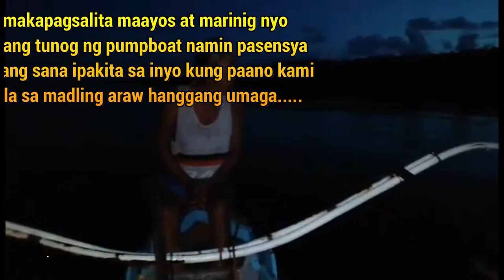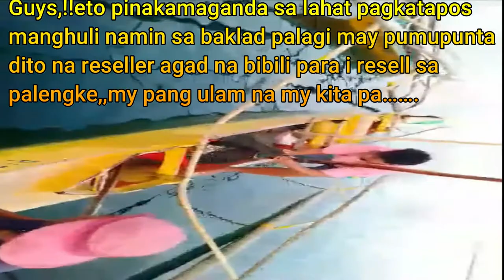EP#4 Rabbitfish, Parrotfish, Goatfish, Snapper...SAMAR ISLAND......!!!!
YAMANG DAGAT ADVENTURES
Guys,,PLEASE SUBSCRIBE TO OUR YOUTUBE CHANNEL,LIKE, SHARE, COMMENT, & HIT THE NOTIFICATION BELL..Para makita nyo ang kagandahan at simpleng buhay sa probinsya at paraan ng paghuli ng ISDA sa baklad namin araw - araw.catch, forage, harvest & cook learned from idol harabas, japer sniper, macki moto...THANK YOU SO MUCH PO!!!